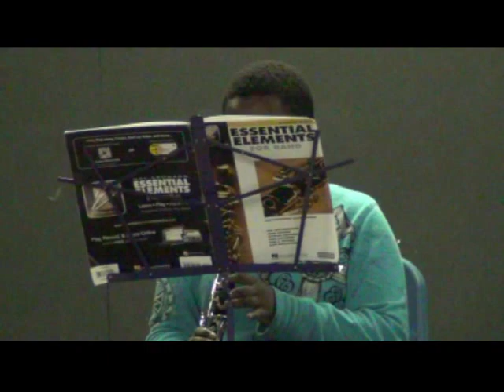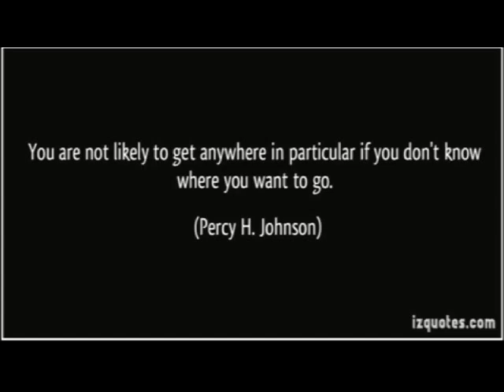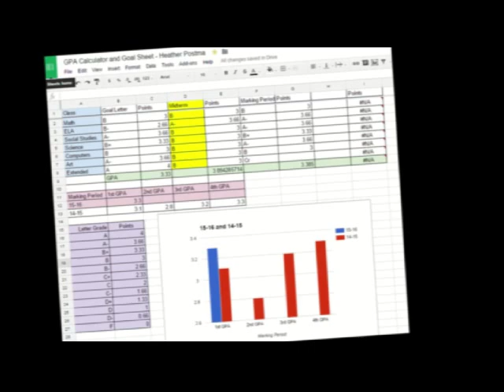Harbor Highlights, Dec. 14, 2015